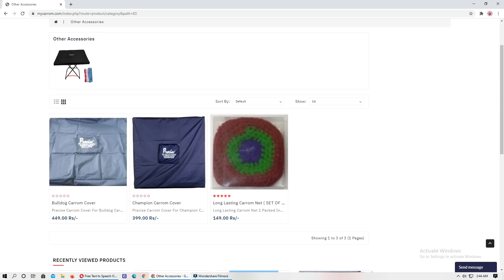BEST BREAK TO FINISH IN CARROM BOARD #79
I kept Target for My self 100 Break To finish and I have completed 79 from those you will get to see 1 Break to finish in this video
Target 100 White Slam 79